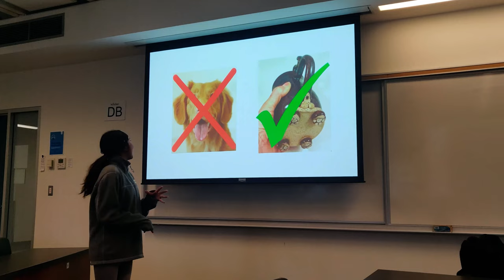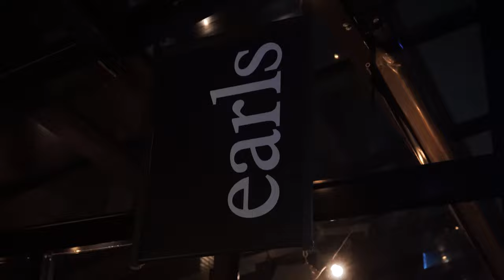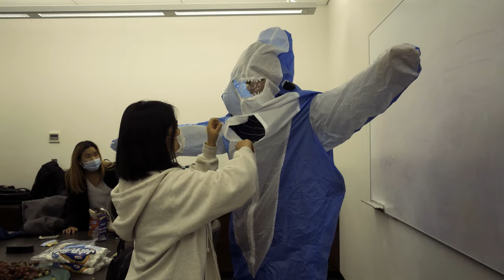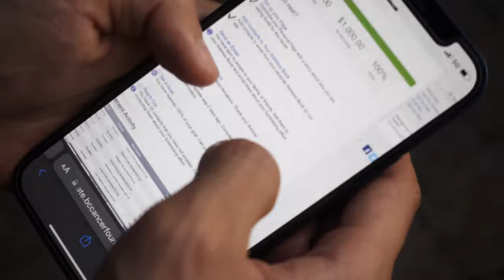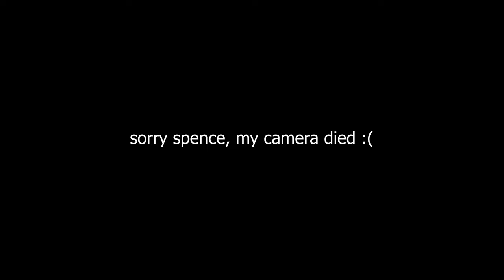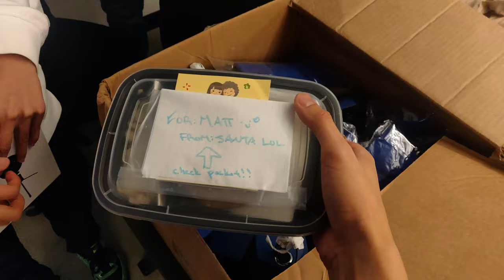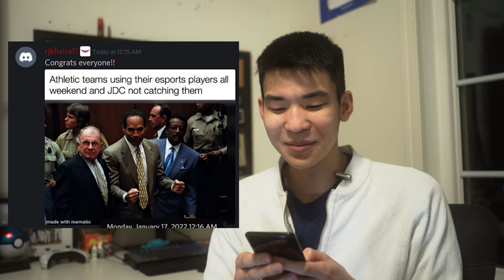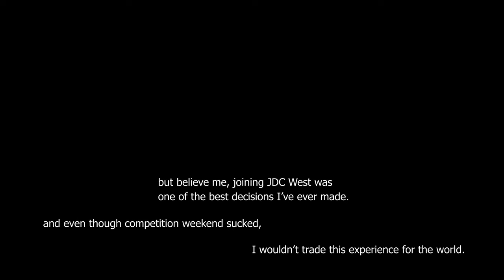JDC West at UBC Sauder: THE MOVIE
The wildest rollercoaster of my university career: JDC West, from start to finish.
Here is the entirety of the very long action-adventure tragic romantic comedy disaster saga that is JDC West at UBC Sauder !!

September 2021 to March 2022

next video will most definitely be a car video, thank you for holding

Chapters
0:00 Part 1: Intro
3:37 Meet the Athletics Team
5:15 JDC West in a Nutshell
7:00 Athletics Practice & Intramurals
10:03 Social Team Practice
13:33 Big Team Retreat !!
18:18 Volunteering
20:35 Volunteering Afterparty
23:03 UrbanRec Volleyball Tournament
30:09 Part 1: Outro
30:33 Part 2: Intro
31:01 Dodgeball Sim
35:40 Intro Skit/Dance
42:36 Chillin' For Charity
45:46 Me getting DUNKED
51:08 Halloween Party!!
59:13 Sochie Improv Practice
1:05:51 Part 2: Outro w/ Guest Appearance
1:06:20 Part 3: Intro
1:06:51 Filming our School Intro Video
1:10:22 Tragedy
1:12:17 West Coast Games
1:17:18 Miscellaneous Clips
1:18:46 Intramural Playoffs
1:19:34 Christmas Party !!
1:21:59 Part 3: Outro w/o Guest Appearance
1:23:07 Part 4: Intro
1:25:47 rocket league sadness
1:27:09 Sauder Intro Video
1:30:14 Competition Day 1
1:31:53 Competition Day 2
1:33:55 Thank You to our Captains
1:35:45 Awards Night !!
1:40:51 Final JDC West Social